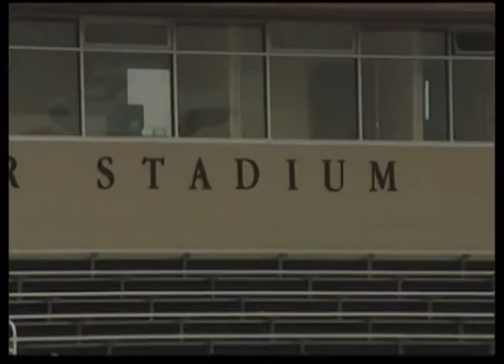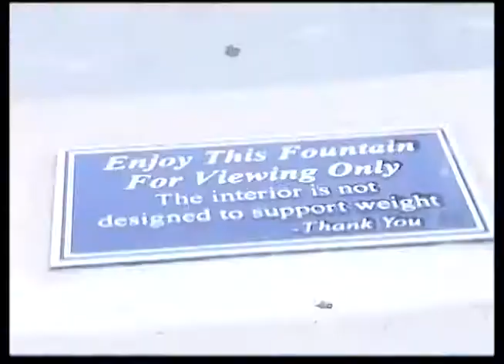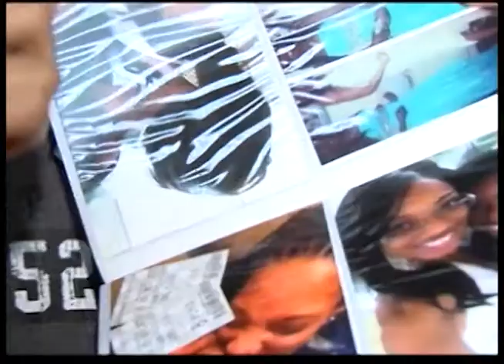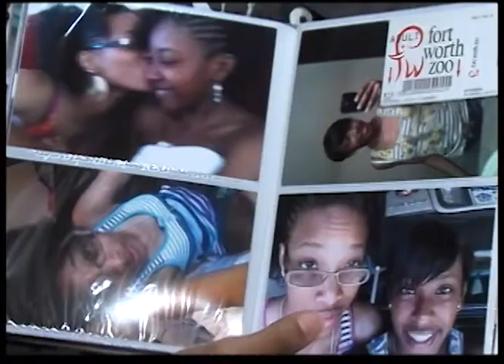WTV News: Web Update 10-21-13